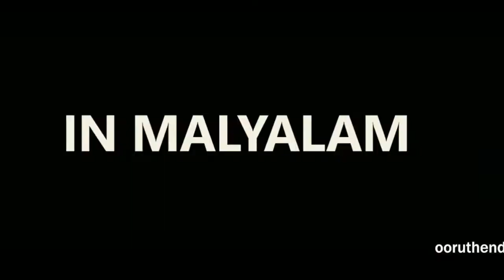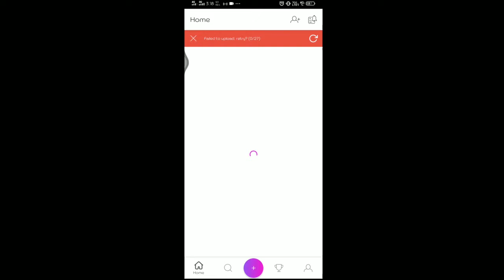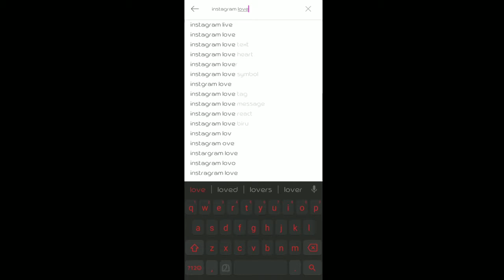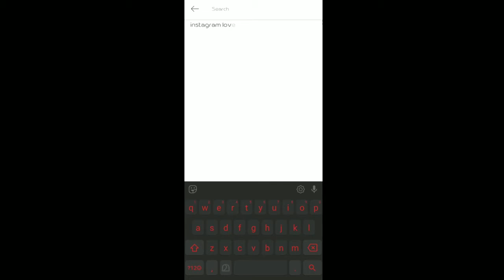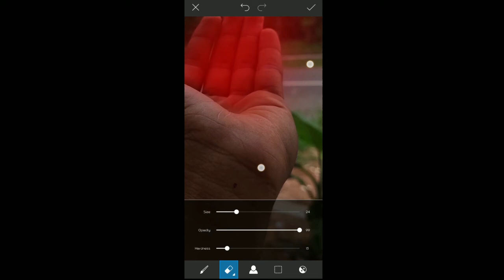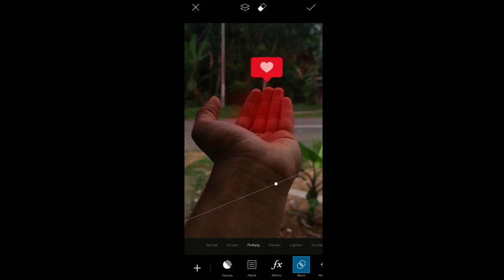ഈച്ചക്കോപ്പി 007 | Mobile photography| photography tips & tricks | photography tutoria | episode2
This video eechacopy episode 2
ഹായ് നമ്മുടെ ഈച്ചക്കോപ്പി എപ്പിസോഡ് 2 ആണ് ഇന്ന്..
എല്ലാരും ഒന്ന് ചെയിതു നോക്കുക..
ഇഷ്ടം ആയാൽ ലൈക് ഷെയർ / കമന്റ്‌